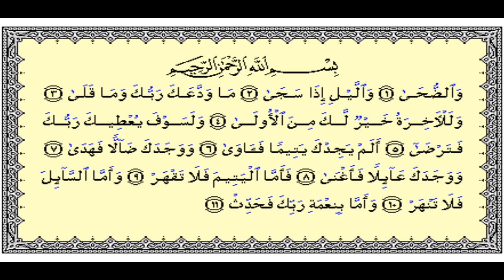سورة الضحى - الشيخ احمد العجمي